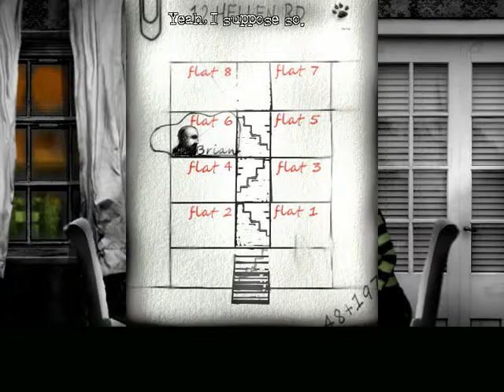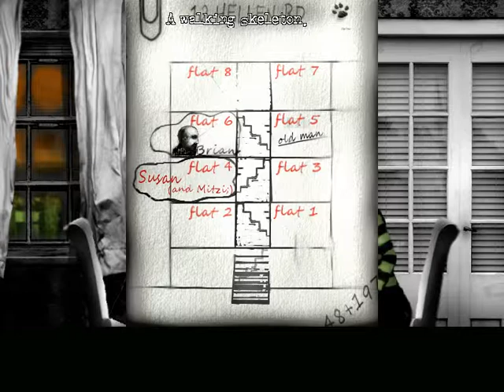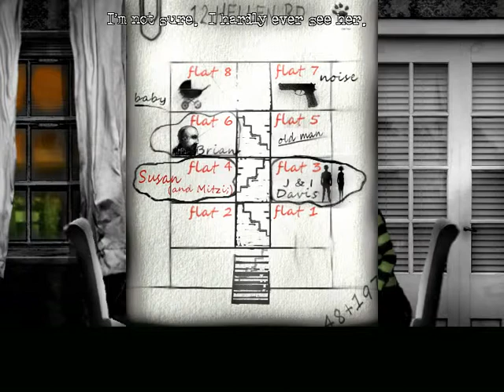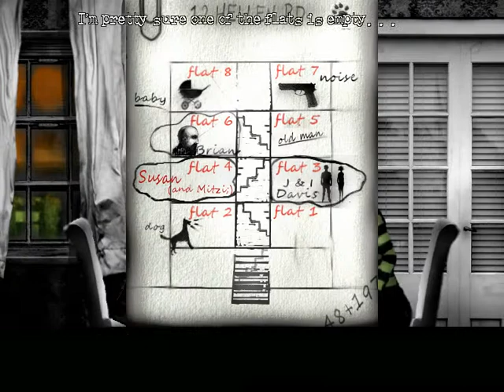Let's Play The Cat Lady [11] - Pancakes, plans and prams.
Oh, and a relatively relaxed session having its peacefulness shattered with a hammer.